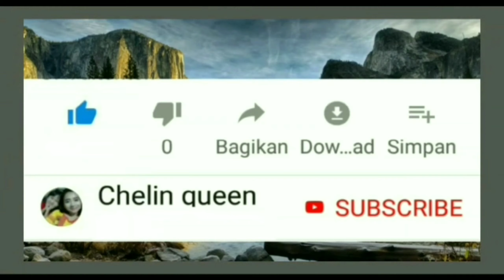Cara menghitung kadar sampah dan biji pada biji kakao (cokelat)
Berikut ini cara menghitung kadar sampah pada biji kakao atau cokelat.  Disini jg cara menghitung biji kualitas baik.